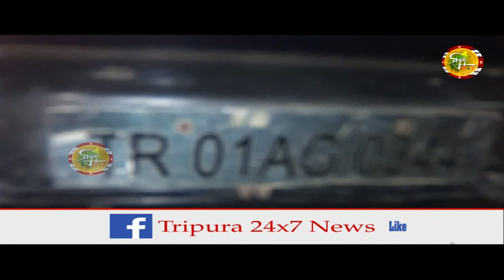সেকেরকোট স্থিত সবুজ সংঘ ক্লাব সংলগ্ন এলাকায় গাড়ীর ধাক্কায় আহত এক ব্যাক্তি।